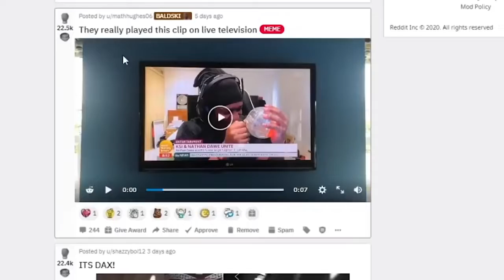They Played This KSI Clip On Mainstream Television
.. ksi JJ ... . ksi jjoltanjo sidemen sidemen sunday
 JJ Olatunji, Simon Minter, Josh Bradley, Tobi Brown, Ethan Payne, Vik Barn and Harry Lewis,  KSI, Miniminter, Zerkaa, TBJZL, Behzinga, Vikkstar123 and W2S, respectively